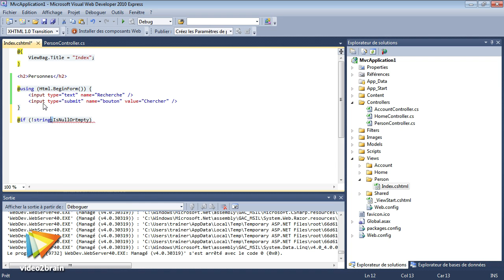Découverte d'ASP.NET : trailer | video2brain.com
Créez des applications web dynamiques avec ASP.NET

Avec ASP.NET, vous pouvez développer rapidement des sites web dynamiques, et notamment des sites qui accèdent à des données de bases de données. Cette formation de Rudi Bruchez vous présente les fondamentaux d'ASP.NET Web Forms et d'ASP.NET MVC, la technologie la plus récente de cet environnement de développement web complet !